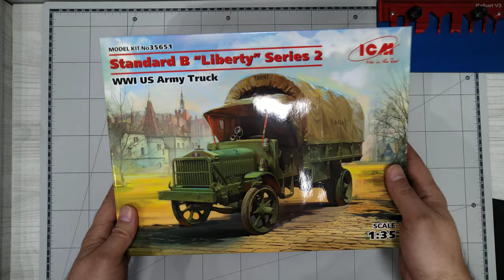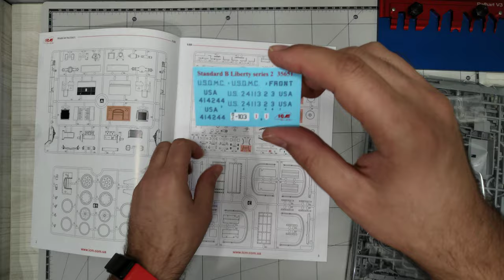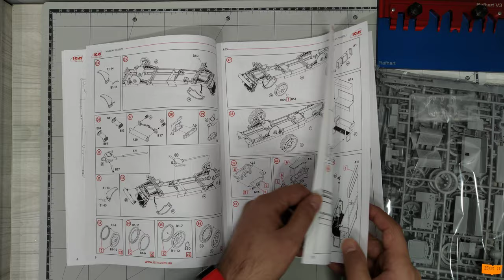Standard B 'Liberty' Series 2WWI US Army Truck ICM 35651 1:35 inbox 4k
Zawartość pudełka ICM nr kat. 35651 Standard B 'Liberty' Series 2
WWI US Army Truck